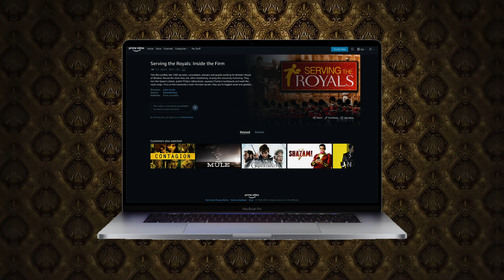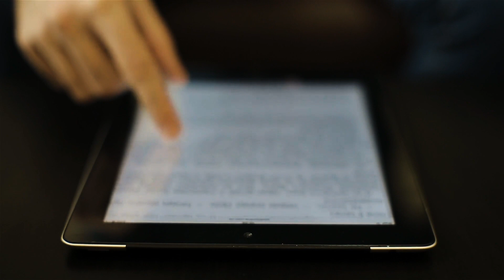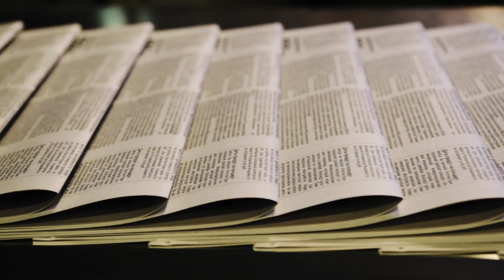7 Most Ridiculous Jobs King Charles Has His Staff Perform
7 Most Ridiculous Jobs King Charles Has His Staff Perform

The staff of one of Britain's most iconic places, Buckingham Palace, is overflowing as they struggle to keep the monarch happy and the building running properly. Those workers are now at the beck and call of King Charles. His dedicated staff provides him with a lot of assistance while he governs the United Kingdom. The fact that this regal King requires a little extra help to keep things running smoothly is not surprising, but some of these tasks are bizarre.

But how crazy can they be? How absurd are they?